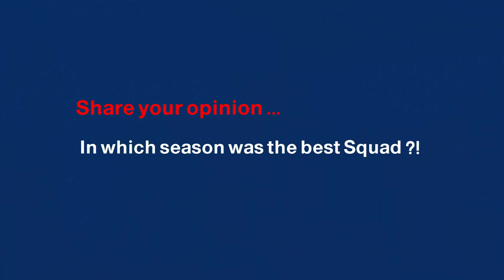Barcelona Squad - from 1999 to 2019 HD In English